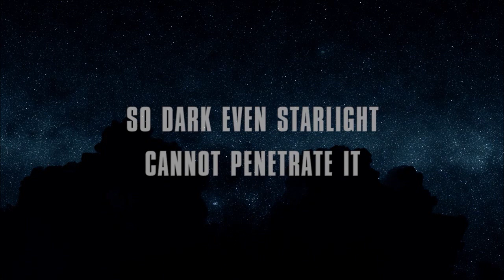The Dark Between the Stars by Kevin J. Anderson Book Trailer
Twenty years after the elemental conflict that nearly tore apart the cosmos in The Saga of Seven Suns, a new threat emerges from the darkness. The human race must set aside its own inner conflicts to rebuild their alliance with the Ildiran Empire for the survival of the galaxy. In Kevin J. Anderson's The Dark Between the Stars, galactic empires clash, elemental beings devastate whole planetary systems, and factions of humanity are pitted against each other. Heroes rise and enemies make their last stands in the climax of an epic tale seven years in the making. Scifi